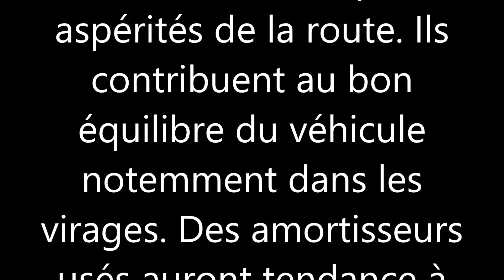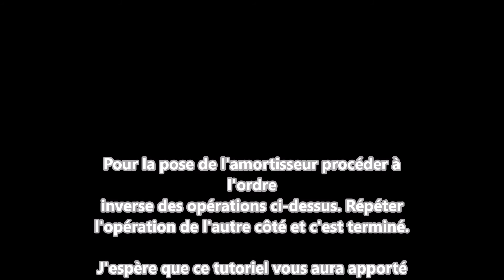Changer les amortisseurs avant sur Golf 5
bonjour dans cette video vous allez voir comment changer un amortisseur de golf 5